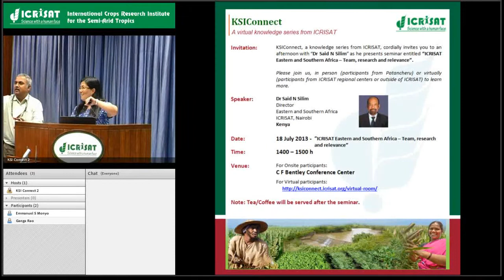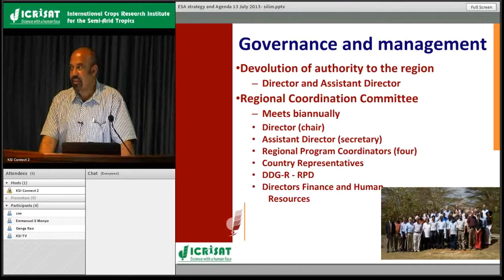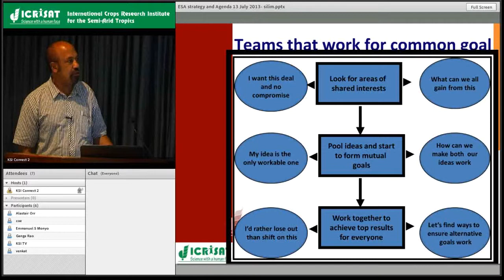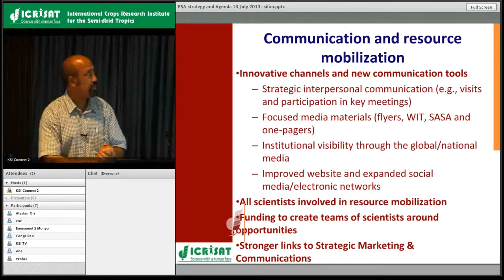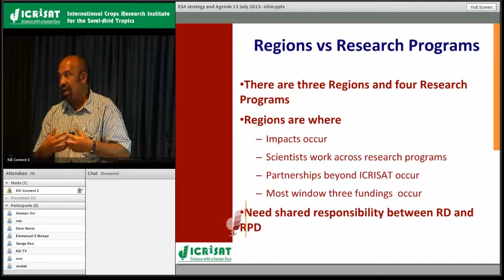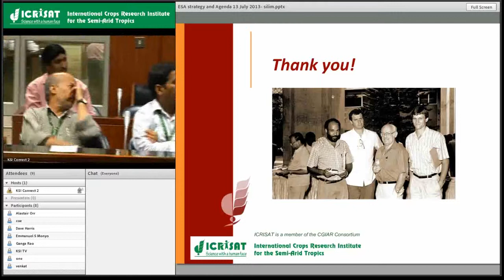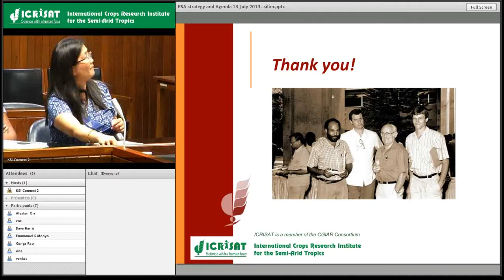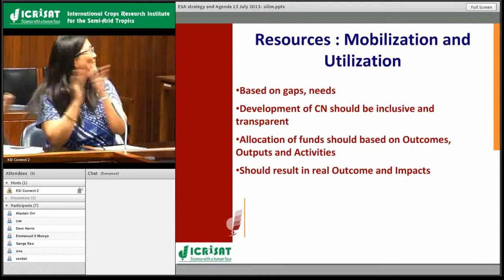ICRISAT Eastern and Southern Africa -- Team, research and relevance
Title: ICRISAT Eastern and Southern Africa -- Team, research and relevance

Speaker: